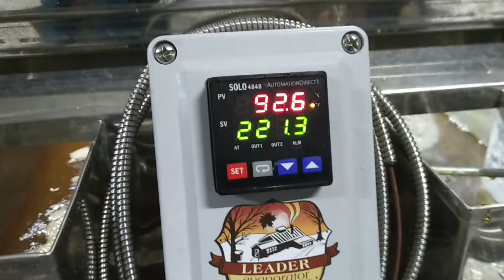Making Soup on Friday Morning